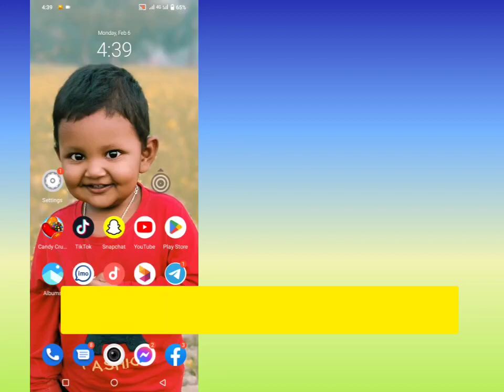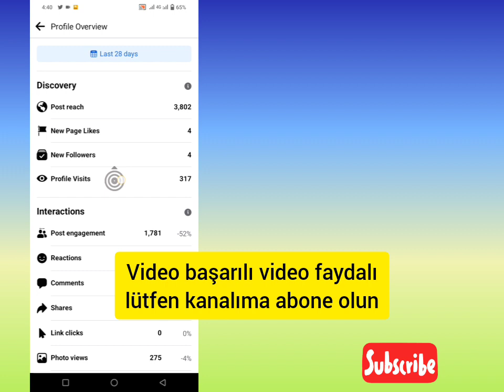Facebook Profilime Kimlerin Baktığını Nasıl Görebilirim 2023 | facebook profilinizi kim ziyaret etti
Facebook Profilime Kimlerin Baktığını Nasıl Görebilirim 2023 | Facebook Profilinizi Kimin Ziyaret Ettiğini Nasıl Öğrenirsiniz 2023